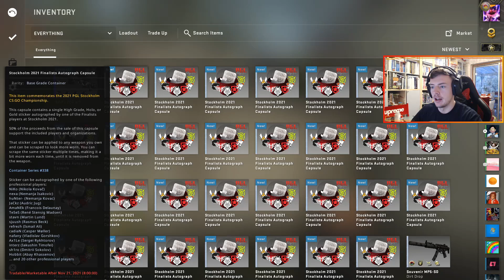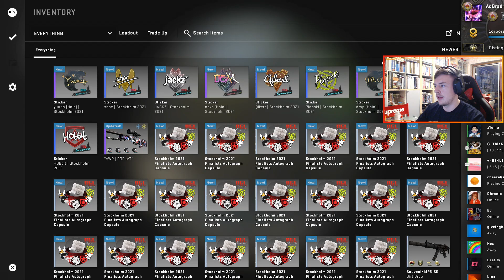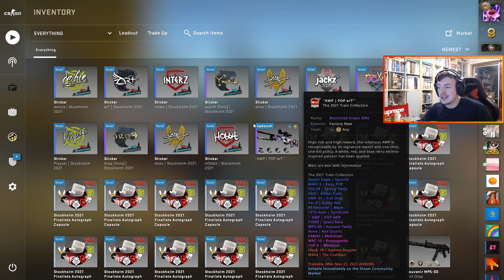Opening a Stockholm 2021 Autograph Capsule Every Time I Die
I'm open to discussing about collaborations, sponsorships, product reviews and more!